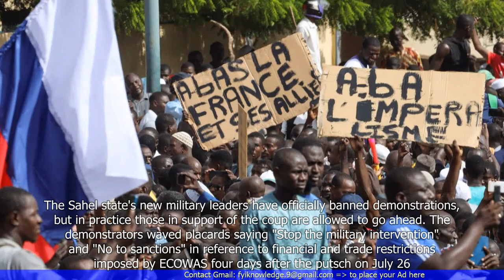Pro-coup rally in Niger after threat of military intervention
1. Pro-coup rally takes place in Niger following the threat of military intervention.
2. The rally was organized by supporters of the former President Mahamane Ousmane.
3. The rally aimed to show support for the military coup that ousted President Ousmane.
4. The coup leaders claim that the military intervention was necessary to save the country from chaos.
5. The African Union and other international bodies have condemned the coup and called for a return to constitutional order.